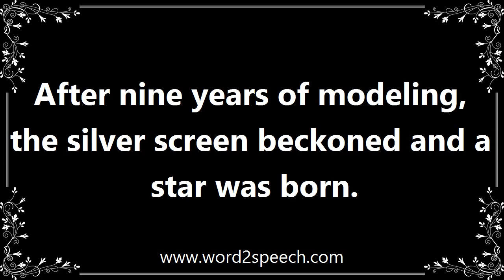Modelling - Definition and How To Pronounce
Title: modelling

The work of a fashion model.

After nine years of modeling, the silver screen beckoned and a star was born.

How to pronounce modelling
definition of modelling
audio dictionary
How to say modelling
What is the meaning of modelling
Pronounce modelling